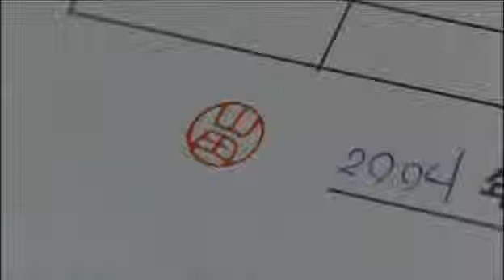Japanese Cinema At Its Best